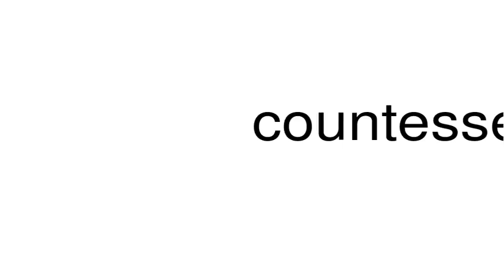How to pronounce countesses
This is a satire channel. This is a satire channel. How to pronounce the word countesses.